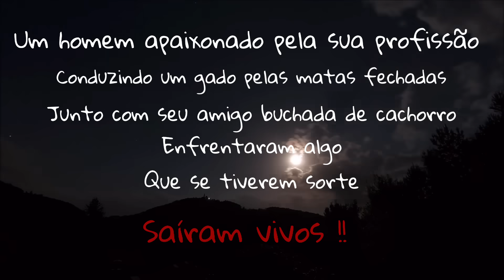Nunca cometa esse ERRO !!!!